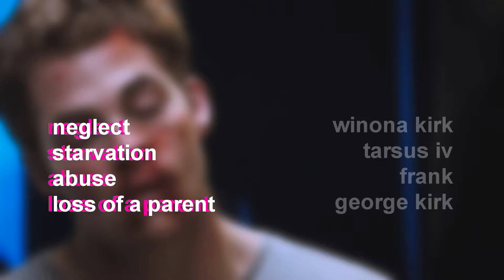abandonment issues.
who is james t. kirk?

+twt: shawolgay
+song: bravado - lorde
love aos jim kirk bc he learns how to be his own person and tries to grow from his past